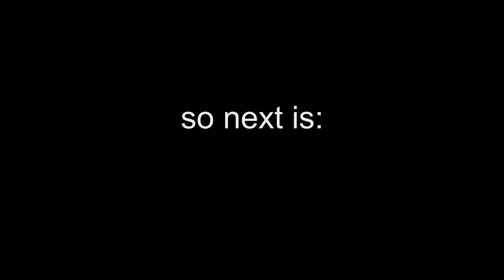The Witness: How to solve the elevator (with explanation!)